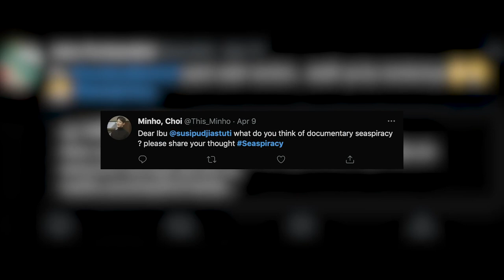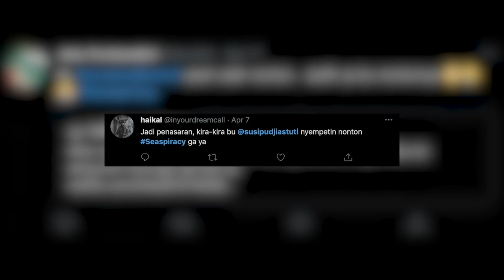Tanggapan Susi Pudjiastuti tentang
Seaspiracy menjadi topik hangat masyarakat akhir-akhir ini. Banyak yang meminta saya untuk menontonnya, dan berikut ini adalah tanggapan saya terkait film dokumenter tersebut.